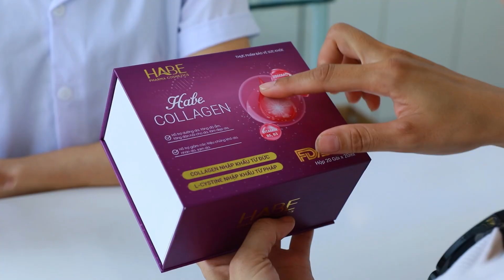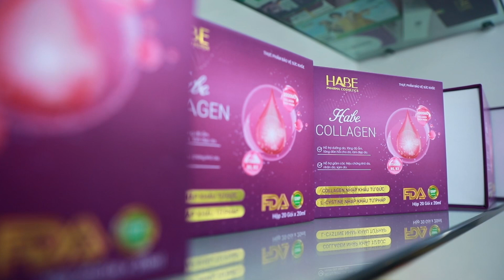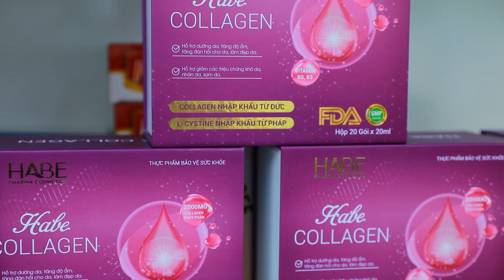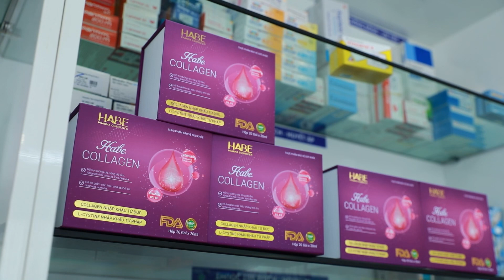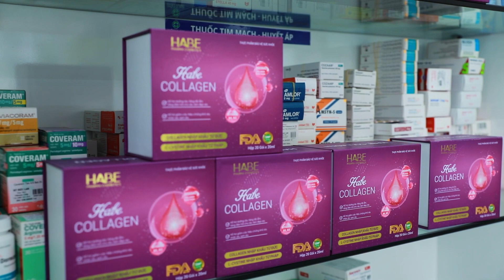DƯỢC SỸ MAI NGỌC CHIA SẺ VỀ HABE COLLAGEN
HABE COLLAGEN - XUẤT HIỆN TẠI CÁC NHÀ THUỐC TRÊN THỊ TRƯỜNG

💜 Habe Collagen nước uống làm đẹp da, mờ nám hiện tại đã có mặt tại các quầy thuốc trên thị trường. Đây là sự uy tín chỉn chu về chất lượng mà công ty HaBe dành tình yêu thương cho khách hàng.

💜 Nắm bắt được nhu cầu làm đẹp và chăm sóc bản thân của phái nữ, Habe collagen ra đời theo công thức ưu việt nhất, an toàn nhất, giá thành cạnh tranh nhất giúp cho tất cả chị em phụ nữ đều sử dụng được kể cả những chị em có thì nhập chưa cao.

💜 Habe Collagen chỉnh chu, yêu cầu nghiêm ngặt từng khâu trong quá trình sản xuất từ khâu chọn nguyên liệu trực tiếp từ Đức và Pháp đến đội ngũ chuyên gia hàng đầu nghiên cứu và nhà máy sản xuất đạt chuẩn GMP hàng đầu Việt Nam.

💜 Habe Collagen được bộ y tế cấp phép lưu hành trên toàn quốc, chứng nhận FDA của Hoa Kỳ và top 10 thương hiệu uy tín hàng đầu Châu Á.

💜 Wed : Trene Zalo ấn tìm kiếm Dược Mỹ phẩm HaBe
💜Youtube : Làm đẹp cùng Hương HaBe
🏡 Đ/C: Xuân Giang, Sóc Sơn, Hà Nội